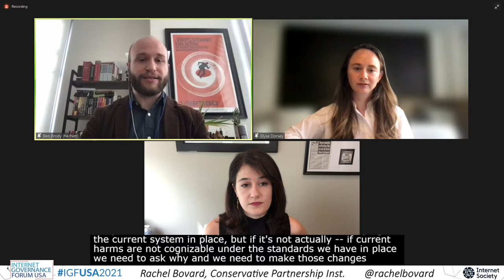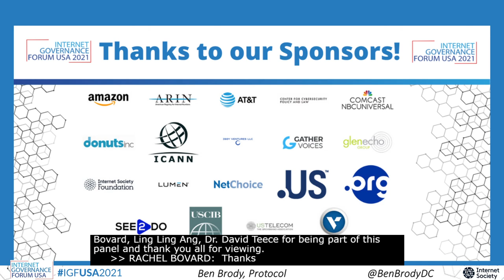Reexamining Antitrust in a Digital Economy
10 Reexamining Antitrust in a Digital Economy
Rachel Bovard, Senior Director of Policy, Conservative Partnership Institute
Dr. Ling Ling Ang, Associate Director, NERA Economic Consulting
Elyse Dorsey, Adjunct Professor, Antonin Scalia Law School, George Mason University
Dr. David Teece, Chairman and Principal Executive Officer, Berkeley Research Group
Moderator: Ben Brody, Senior Reporter, Protocol